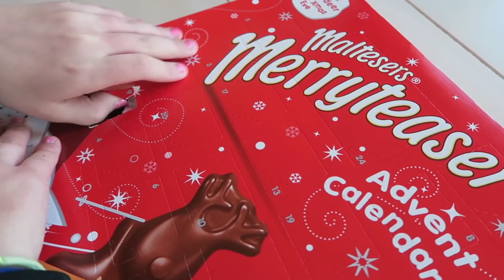COAH Vlogmas Day 10!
Shop ERICA'S FAVORITES Here!